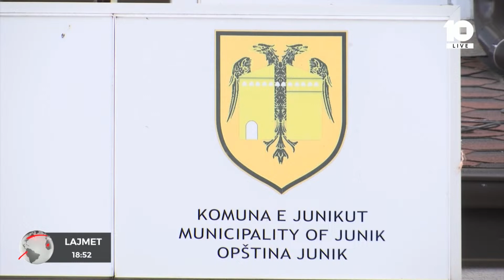Humbin jetën tragjikisht burrë e grua në Bjeshkët e Junikut